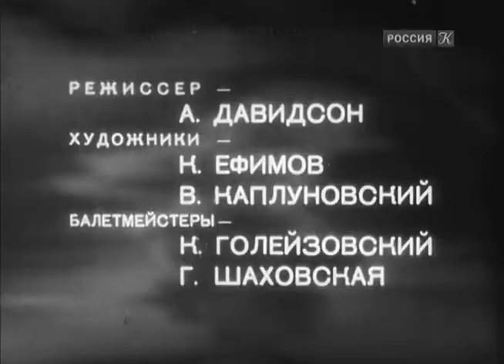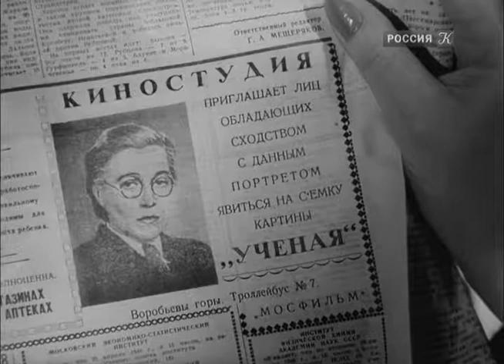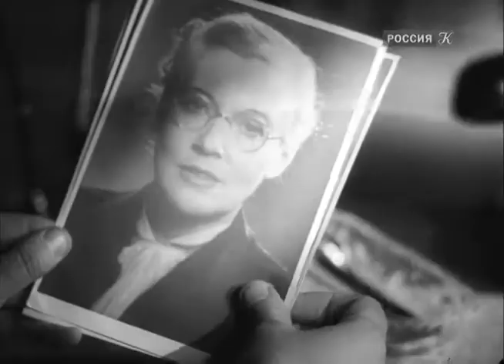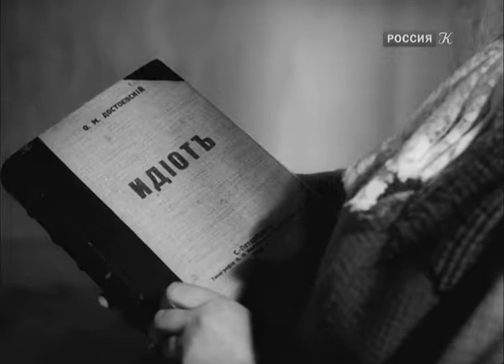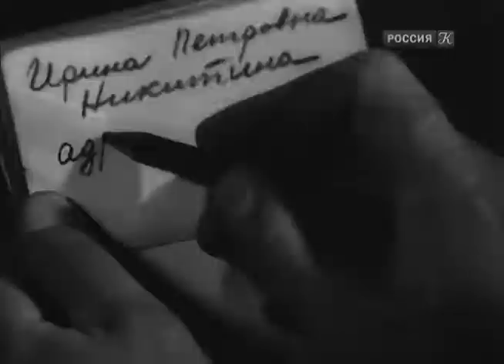Весна - фильм лирическая музыкальная комедия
Лирическая комедия, тему которой сами герои определяют как "пробуждение весны в душе человека". Молодая артистка оперетты Вера Шатрова впервые снимается в кино — ей предстоит сыграть роль Ирины Никитиной, крупного учёного, руководительницы Института солнца. Благодаря удивительному сходству, Никитина и Шатрова постоянно оказываются в самых невероятных ситуациях и... каждая встречает свою любовь